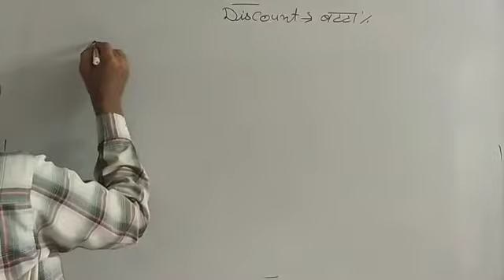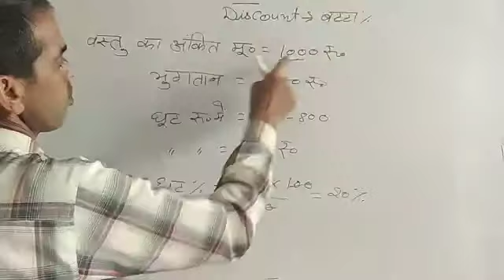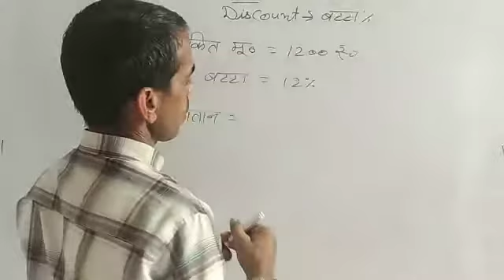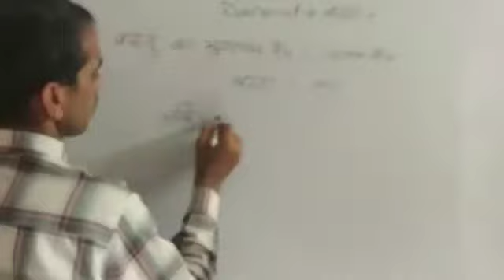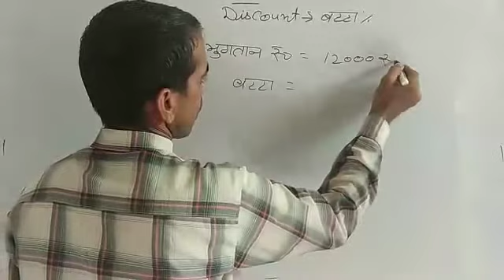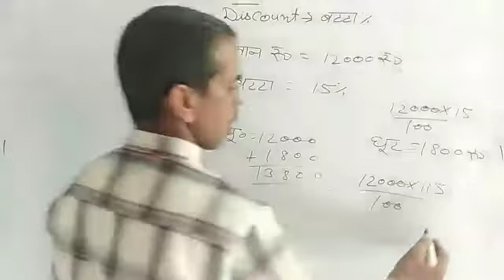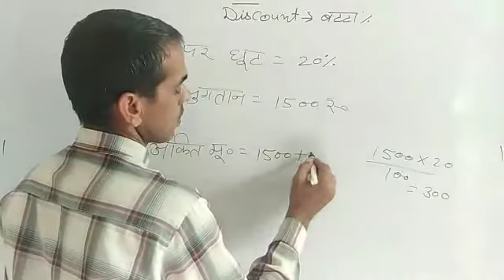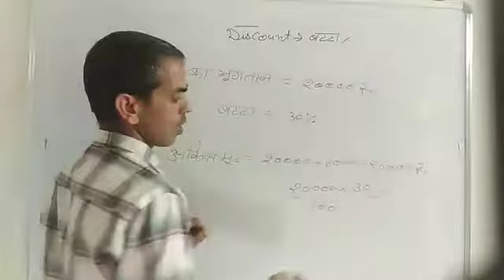Discount :बटटा% या छूट% प्रतिशत निकालना सीखे part--3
हेलो दोस्तों

आप सभी का चैनल पर स्वागत है🙏